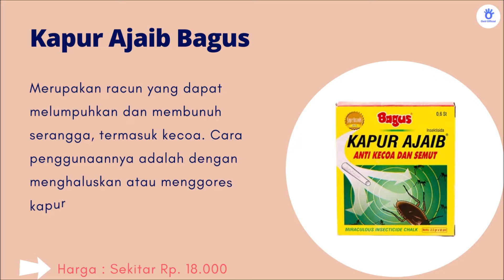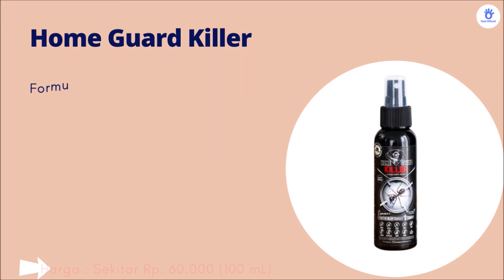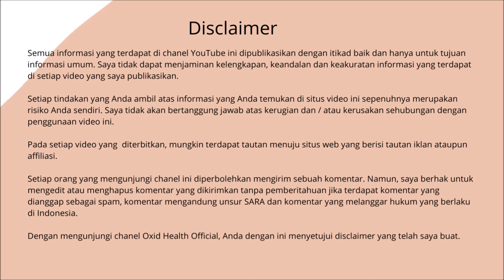Bye Bye Kecoa...... | Pengusir Kecoa Paling Ampuh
Rekomendasi 10 pengusir kecoa paling ampuh